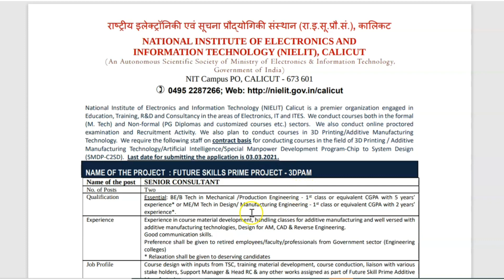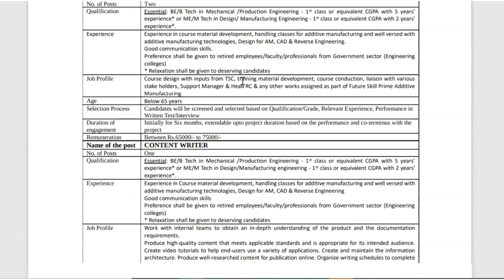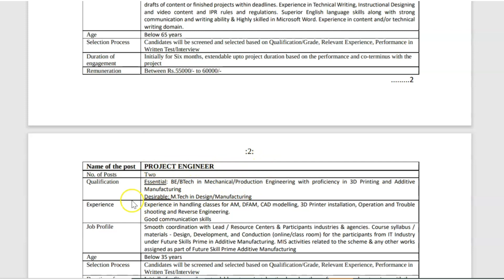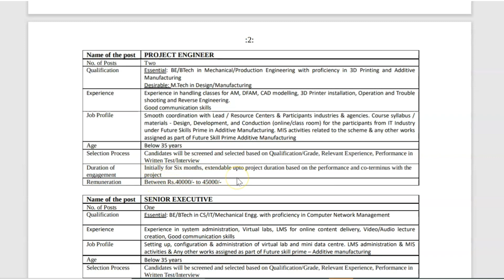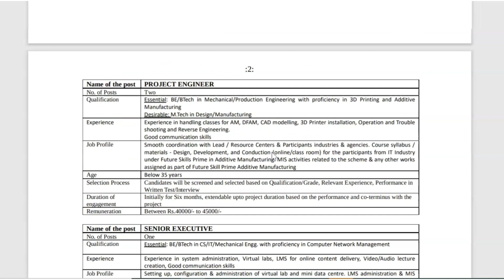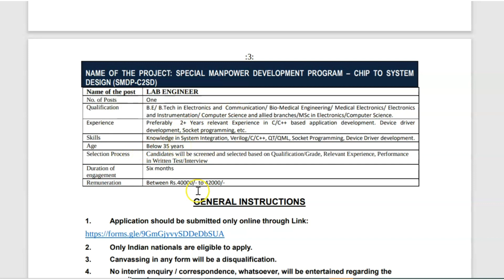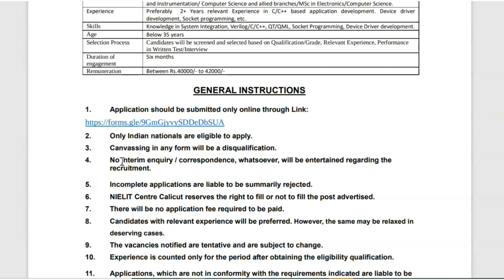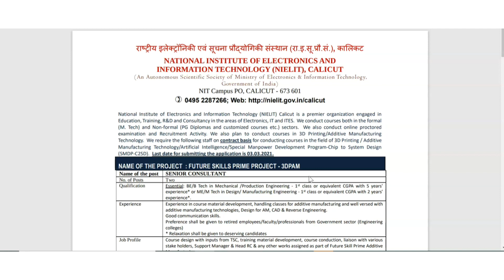NIELIT Recruitment 2021|No Fees| Freshers can Apply| Latest jobs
Apply link